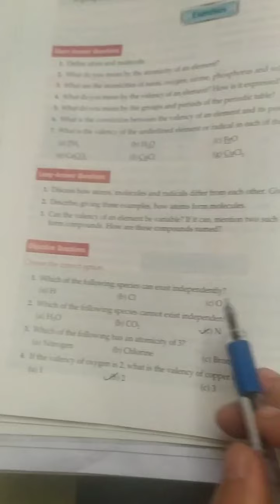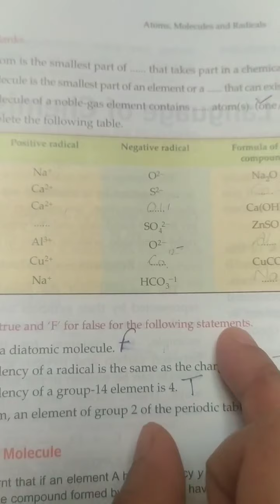Class-7, Subject-Chemistry, Video-29, Chapter-4, Part-6 by Mrs Proveen Manhas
Video no-29, Chemistry,Class-7th,Part-6, Chapter-4 (Atoms, Molecules and Radicals)